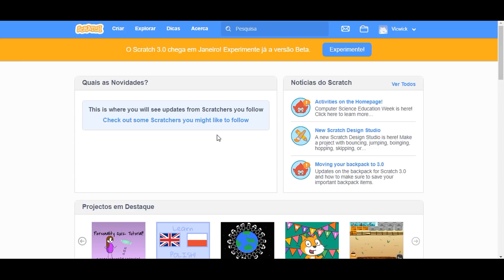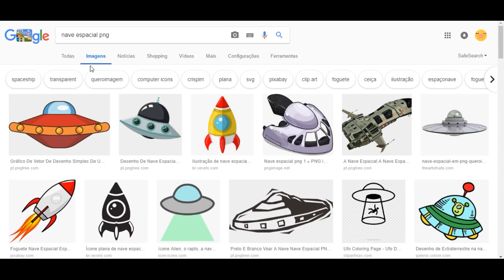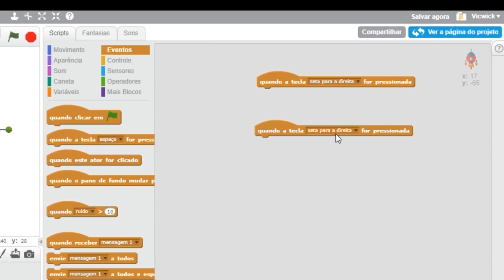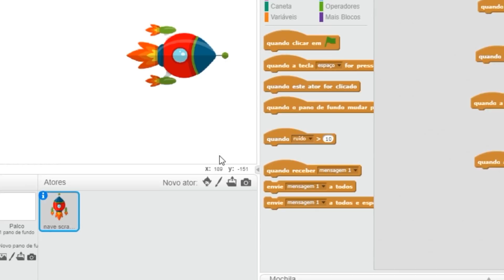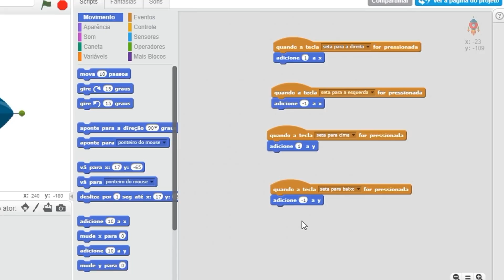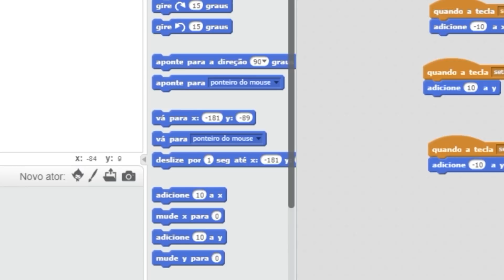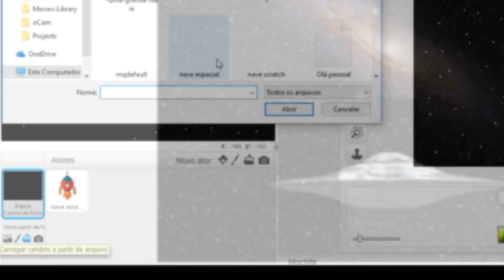Jogo Espacial com Scratch - Parte 1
Aprenda a Programar Jogos!

(com apoio via WhatApp)